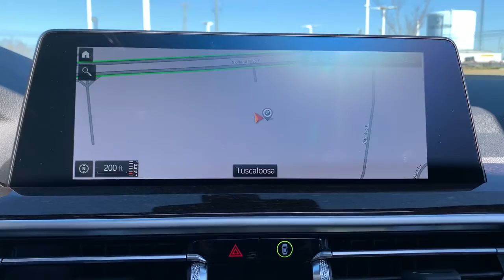2022 BMW X3 Tuscaloosa, Birmingham, Greensboro, Bessemer, AL, Columbus, MS N134555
Jet Black New 2022 BMW X3 available in Tuscaloosa, Alabama at BMW of Tuscaloosa. Servicing the Birmingham, Greensboro, Bessemer, Columbus, MS area.

BMW of Tuscaloosa presents this 2022 BMW X3 sDrive30i in Jet Black exterior with Tacora Red interior. brbrPrice includes a $1,000 finance rebate. Vehicle MUST be financed with BMW of Tuscaloosa or rebate is forfeited to dealer. brbrThe Vehicle is equipped with Convenience Package (Lumbar Support and Panoramic Moonroof), 8-Speed Automatic Sport, 12 Speakers, 3.385 Axle Ratio, 4-Wheel Disc Brakes, ABS brakes, Air Conditioning, Alloy wheels, AM/FM Radio, AM/FM radio: SiriusXM with 360L, Apple CarPlay & Android Auto Compatibility, Auto High-beam Headlights, Auto-dimming door mirrors, Auto-dimming Rear-View mirror, Automatic temperature control, BMW Assist eCall, BMW TeleServices, Brake assist, Bumpers: body-color, Comfort Access Keyless Entry, ConnectedDrive Services, Delay-off headlights, Driver door bin, Driver vanity mirror, Dual front impact airbags, Dual front side impact airbags, Electronic Stability Control, Emergency communication system: BMW Assist eCall, Enhanced Bluetooth, Exterior Parking Camera Rear, Four wheel independent suspension, Front anti-roll bar, Front Bucket Seats, Front Center Armrest, Front dual zone A/C, Front reading lights, Fully automatic headlights, Garage door transmitter, Genuine wood dashboard insert, Genuine wood door panel insert, Heated door mirrors, Illuminated entry, Knee airbag, Low tire pressure warning, Memory seat, Navigation, Navigation System, Occupant sensing airbag, Outside temperature display, Overhead airbag, Panic alarm, Passenger door bin, Passenger vanity mirror, Perforated SensaTec Upholstery, Power door mirrors, Power driver seat, Power Front Seats, Power Liftgate, Power passenger seat, Power steering, Power windows, Radio data system, Rain sensing wipers, Rear air conditioning, Rear anti-roll bar, Rear reading lights, Rear seat center armrest, Rear window defroster, Rear window wiper, Remote keyless entry, Roof rack: rails only, Security system, SiriusXM w/360L, Speed control, Speed-sensing steering, Speed-Sensitive Wipers, Split folding rear seat, Spoiler, Sport Seats, Sport steering wheel, Steering wheel mounted audio controls, Tachometer, Telescoping steering wheel, Tilt steering wheel, Traction control, Trip computer, Turn signal indicator mirrors, Variably intermittent wipers, Wheels: 19 x 7.5 Y-Spoke (Style 693), and WiFi Hotspot.